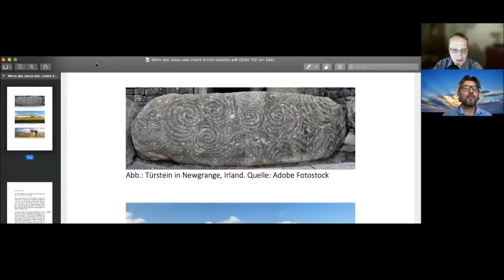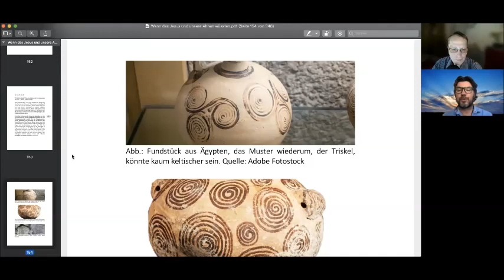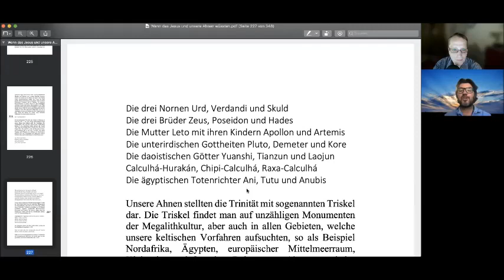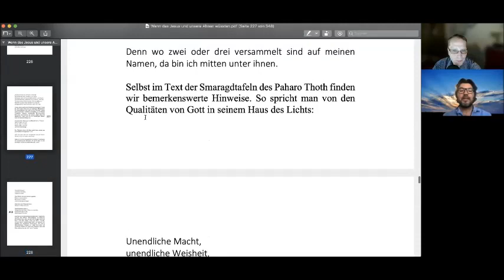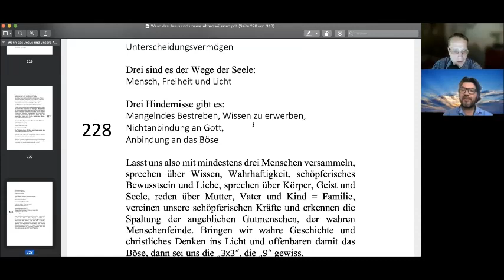"Nachgehakt" mit Peter Freiherr von Liechtenstein Teil 2 (013)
In diesen zweiten Teil des Gespräches mit Peter Freiherr von Liechtenstein geht es um das Neue Buch "Wenn das Jesus und unsere Ahnen wüssten" welches in den kommenden Tagen in Deutschland verfügbar ist. Vielen Dank für das Super Gespräch. Es hat mir viel Freude gemacht und ich hoffe das euch dieses Video gefallen wird.

ZensurNEINdanke Telegramm Kanal.

*Sei DU die Veränderung welche du dir wünschst.* Bleib friedlich handle vom Herzen und halte deine Emotionen kontrolliert. Denn sie wissen wie man Dich manipuliert!

Bitte teilen und selbst sichern. Ich bedanke mich Heil und Segen euch.